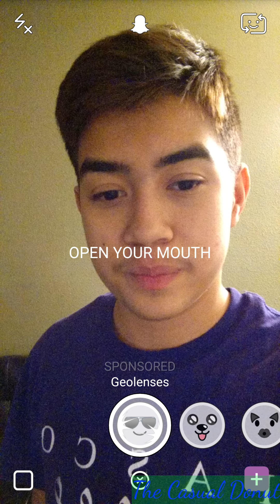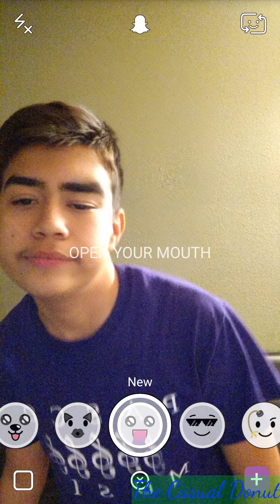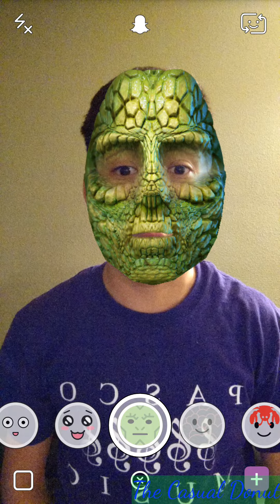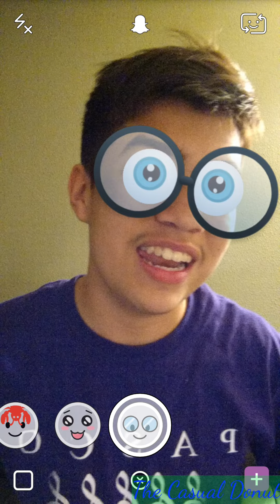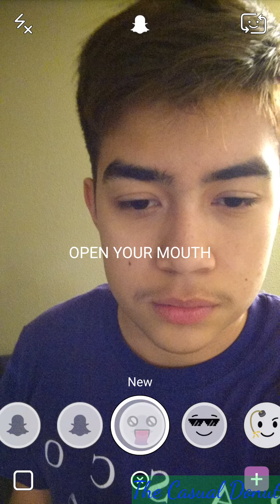Snapchat Filters!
Sorry for the lag in the video. Phone is acting weird.